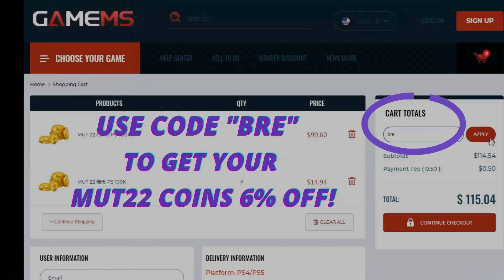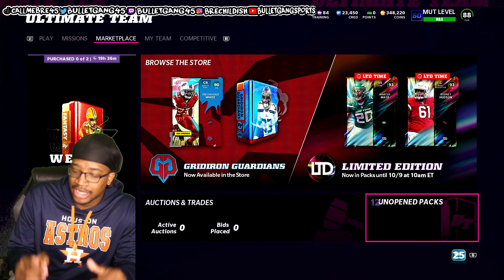OUR FIRST FULL LEGEND PULL! MONTHLY WEEKEND LEAGUE REWARDS! NO MONEY SPENT EP 25! MADDEN 22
WANNA GROW YOUR YOUTUBE CHANNEL?